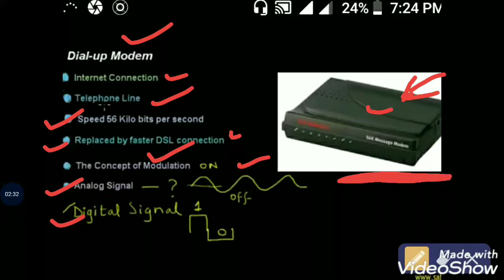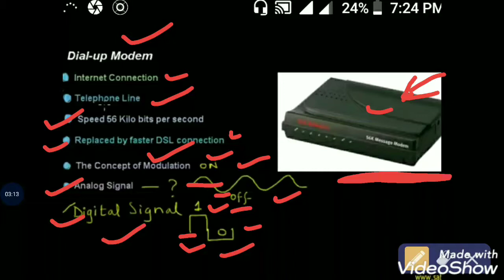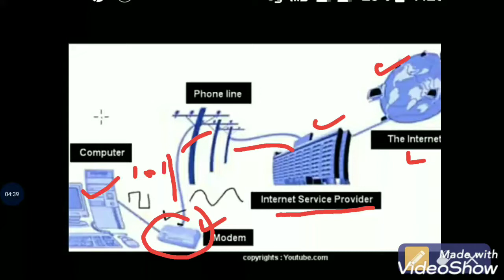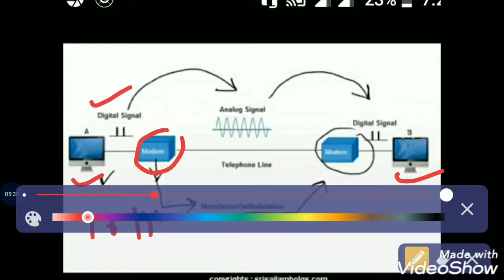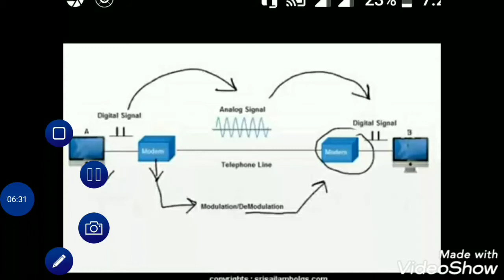dial up | dial up modem | telephone dial up modem | dialup modem |dial up connection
dial up | dial up modem | dial up internet | modem | dialup modem |
dial up connection | dial up sound |
dialup internet | connecting to dial up |
dialup | internet modem | how to make dial up connection | how dial up works |
dial.
Muhammad Amjid Official | M Amjid | Amjid | Muhammad Amjid | muhammad amjid | amjid | muhammad amjid official | m amjid.